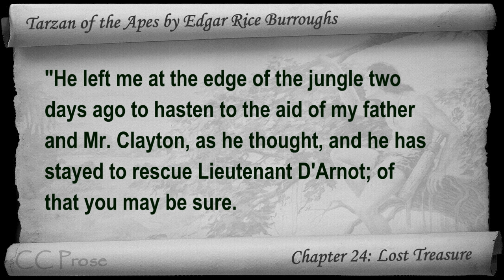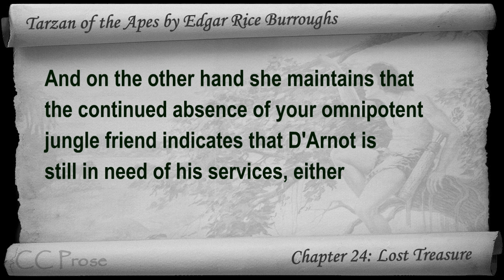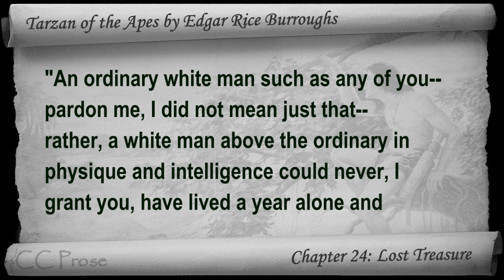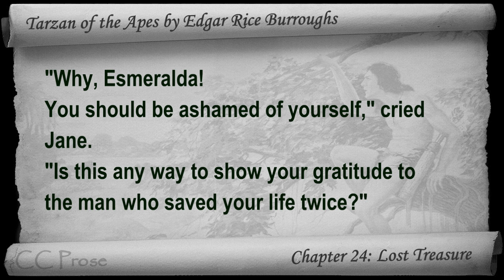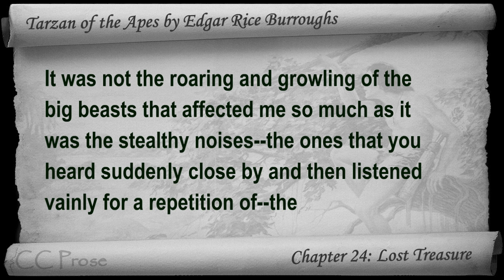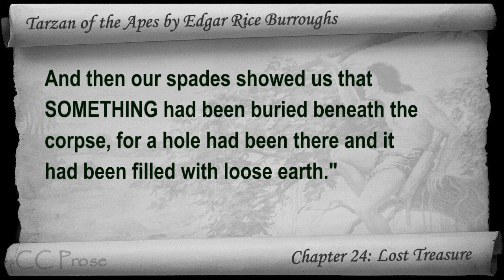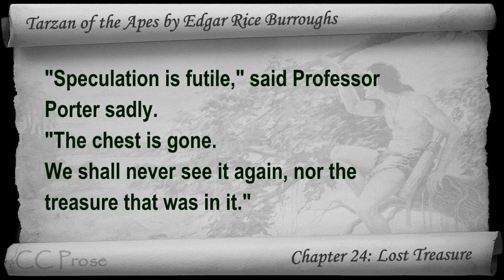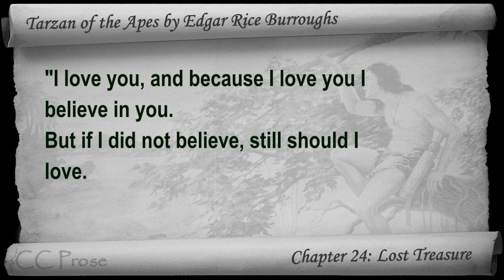Chapter 24 - Tarzan of the Apes by Edgar Rice Burroughs - Lost Treasure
Chapter 24: Lost Treasure. Classic Literature VideoBook with synchronized text, interactive transcript, and closed captions in multiple languages. Audio courtesy of Librivox. Read by Mark F. Smith.